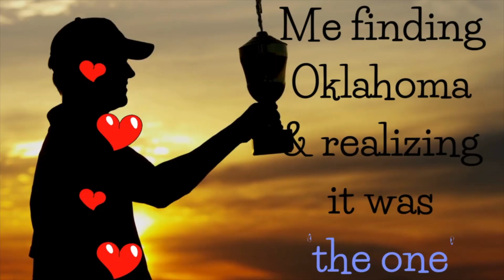Why Move to Oklahoma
Why move to Oklahoma? I mean, Oklahoma... Why would anyone move here? My move to Oklahoma was one of the best things I have ever done! My decision to move to Oklahoma has been one of the best decisions of my life. Be sure to dial in to hear my reasons. Maybe they could be yours too. For more on Moving to Oklahoma, be sure to check out:

🙋🏽‍♀️About Me:
I am a Realtor in Southern Oklahoma, working with Keller Williams Ardmore. I am an Alaskan born & raised, but eventually had to move out of state. I have been many places since leaving, but finally found Oklahoma & am proud to call it home. Join me on my adventures learning & sharing all things Oklahoman from an Alaskans point of view!

📌My 411:
office 1521 N Rockford Rd, Ardmore OK 73401